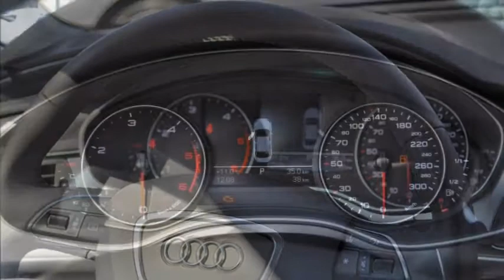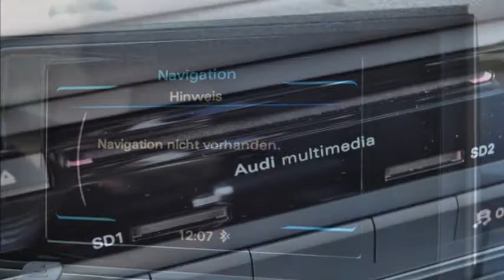Audi A6 2.0 TDI S-Tronic Spezial - 27903 - AUTO KUNZ AG - NEUWAGEN